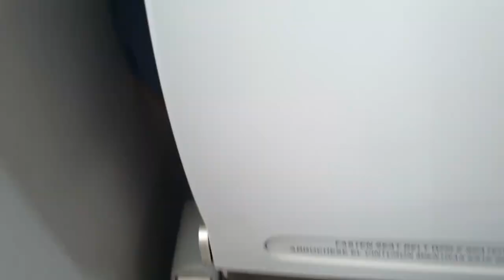Mwen tal wè manmanm Matha lan Florida